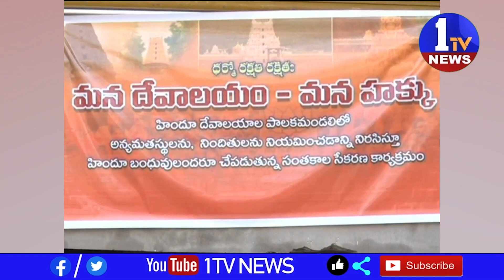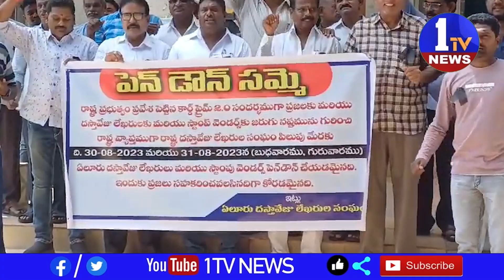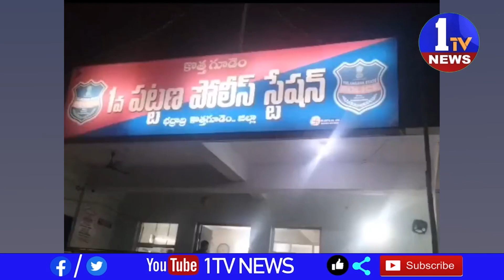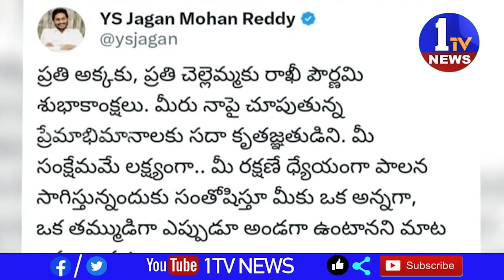NEWS BULLETIN || 30-08-2023 || 1TV NEWS